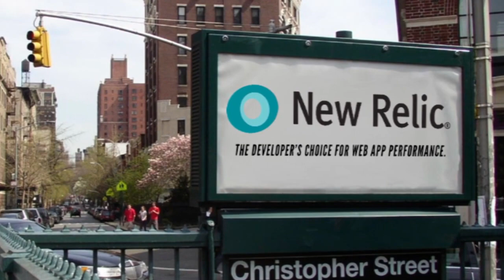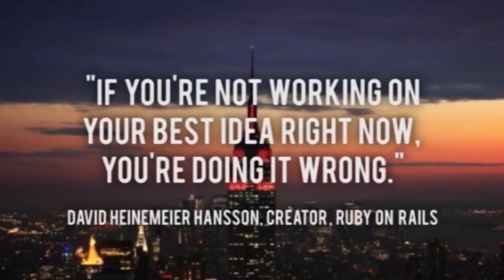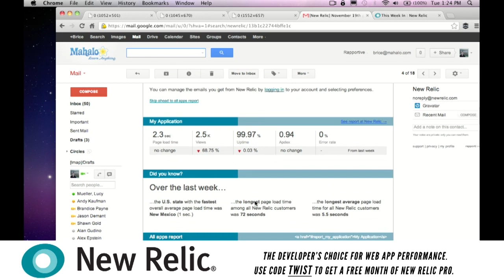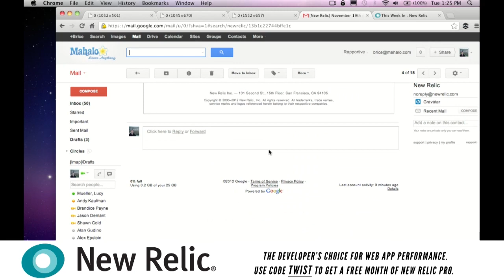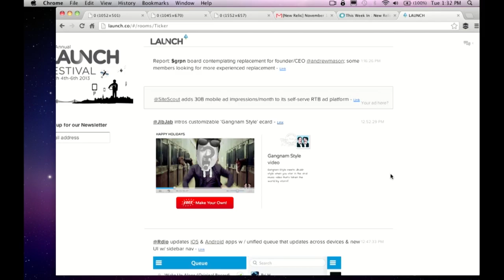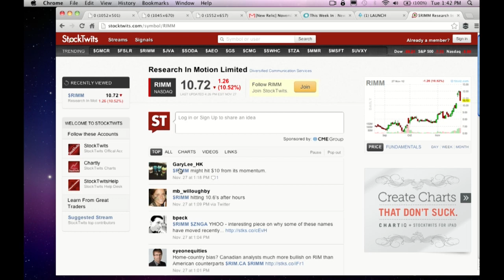Startups - Howard Lindzon of StockTwits -TWiST #309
New Relic helps you monitor your user experience. and sign up to receive your free TWiST t-shirt!

Howard Lindzon sits down with Jason on today's episode. The two discuss Howard's more than 50 investments, his view on the current market and his company StockTwits, "twitter for the stock market".

1:10 Welcome to this episode of This Week in Startups. Let's welcome Howard Lindzon of StockTwits
2:00 How many companies have you invested in Howard?
2:45 Go to gotomeeting.com and use the code "start" to get your 30-Day free trial
4:50 What exactly is a hedge fund for people who don't know?
5:20 So it's like take this bucket of money and make it grow?
7:00 So why would people give their money  to an immense hedge fund?
7:45 Do entrepreneurs who have trouble getting funding have a problem or is it on the people who don't invest?
9:00 What do you think makes the skill of raising money?
10:00 How does knowing the stock market make you a better entrepreneur?
13:20 Do you think Google will be here 50 years from now crushing it?
14:30 What is the best sense "in person" you get when you are investing in a company?
17:45 What was your most successful angel investment?
22:40 Thanks to NewRelic! Use code TWIST to get a FREE MONTH of NewRelic PRO
25:00 Let's hear about you and Facebook.
28:25 Do you think Google is untouchable right now?
31:30 Let's talk about StockTwits
37:00 So instead of the hashtags like at Twitter, StockTwits uses dollar signs?
41:20 Do you think people are ceasing to put their money in stocks?
42:15 Let's talk about Zynga
42:50 What should Zynga do next? Should they go public?
44:35 Do you track people's actual performance?

47:20 What is the future of StockTwits?
49:00 Do you think the instream ads on Twitter work?
49:45 Jason, what do you think the future of StockTwits should be?
51:40 Can we talk about how television is broken now?
53:00 Is Bloomberg a good mayor?
53:15 Is TV collapsing on itself?
54:00 Is the public obsessed with media though?
54:25 Who do you think is smart?
56:45 Let's talk about the US. Are we a declining empire?
62:10 Are high frequency machines good or bad?
63:40 What does Apple do now as the world's largest Hedge Fund?
64:35 Why do you think Apple hasn't bought Twitter?
66:15 What do you think about Hollywood? Is TV screwed?
69:15 Thanks to our sponsors GoToMeeting and NewRelic. Follow Howard Lindzon on Twitter @howardlindzon and got stocktwits.com

Jason: @jason
Howard: @howardlindzon
NewRelic: @newrelic
GoToMeeting: @gotomeeting